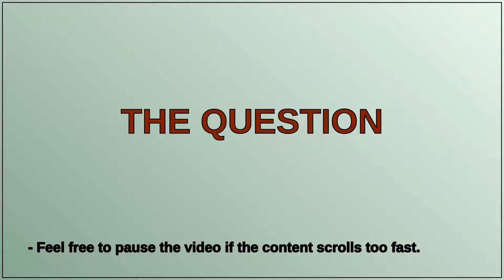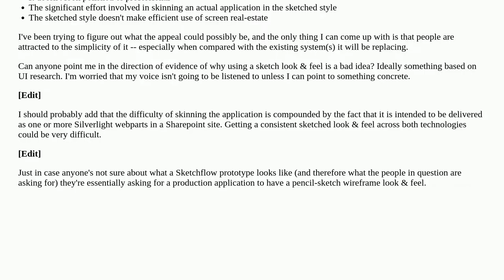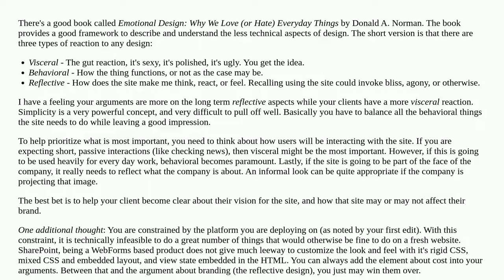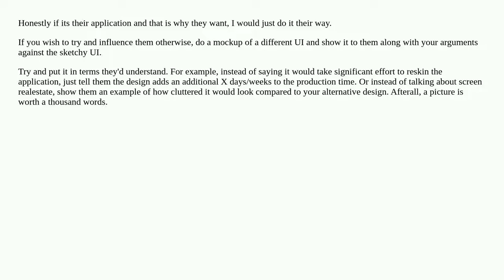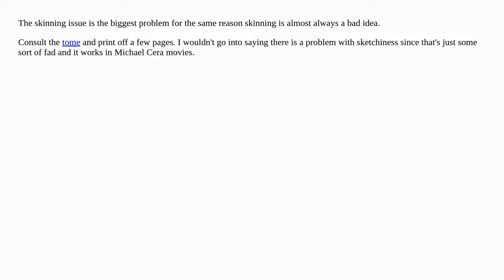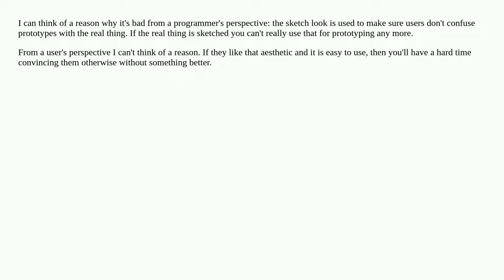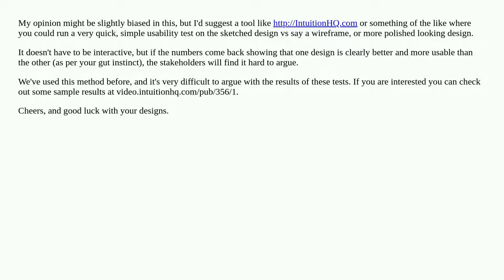How do I convince my users not to use a sketch UI?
mockups usability